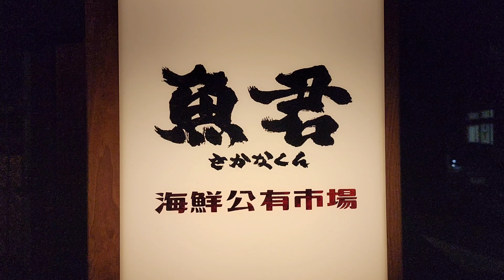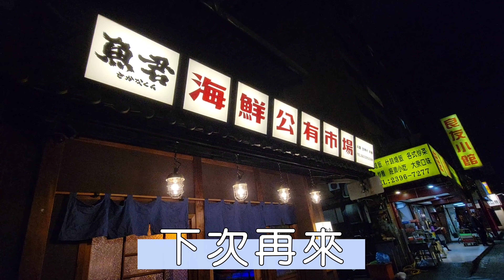【美食大口吃】魚君海鮮公有市場 海膽好好吃